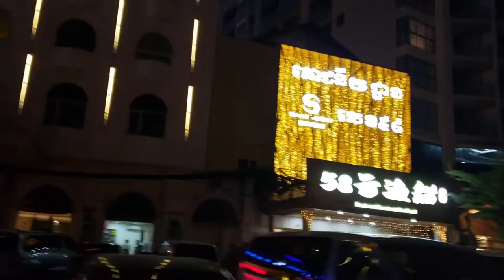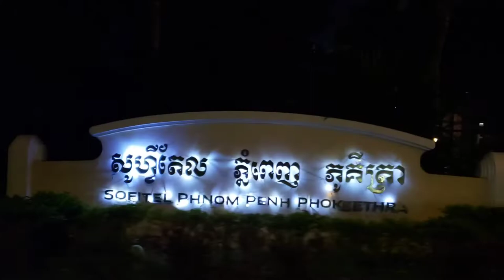2022 Kingdom at night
This video is recorded to illustrate the night life in Diamond Island  where most city dwellers are interested to flock into during their evening time.